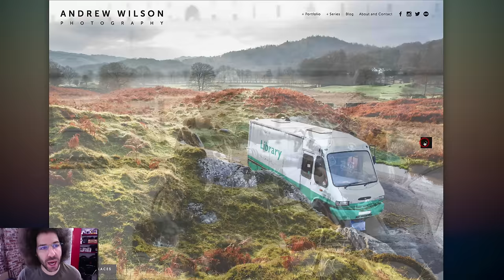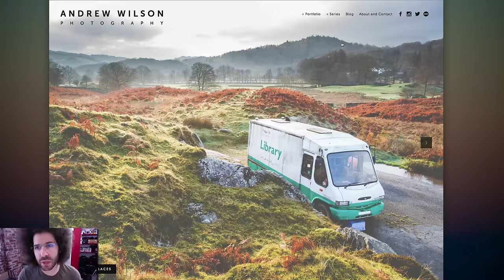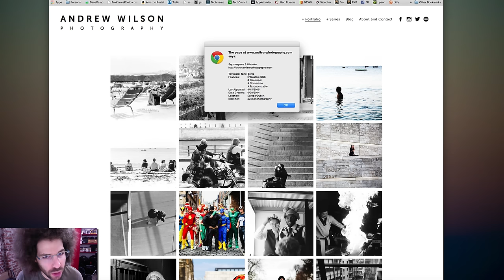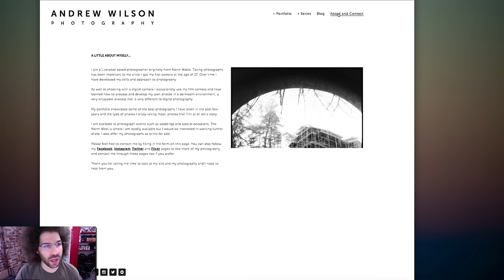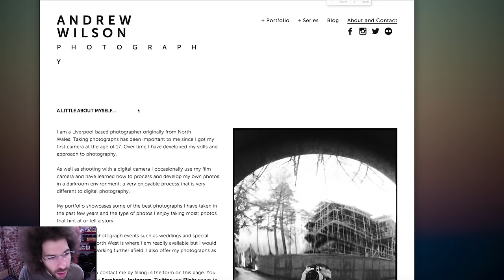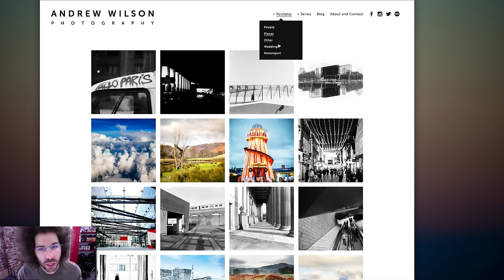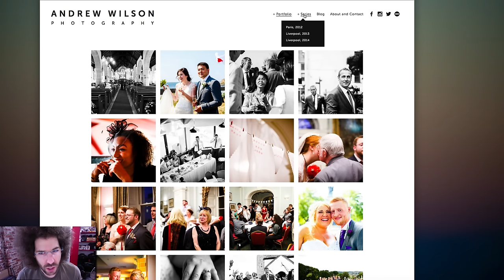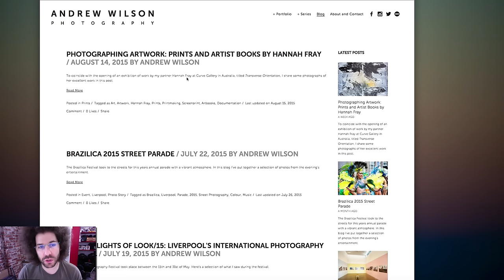30 for 30 Episode 4: Bravo / Cheerio, I LOVE the way this about page is written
I absolutely LOVE the big, beautiful and vibrant photos on this site.  More than that is I love how they look on this particular Squarespace template.

Right off the bat you are welcomed to the site with clean photos and clean buttons for you to search around the site.

My favorite part of the site is the about page.  I love the fact that it is written in first person and not third.  It's your site, tell your story, let people know what you do in your own voice.

Nice job!!!